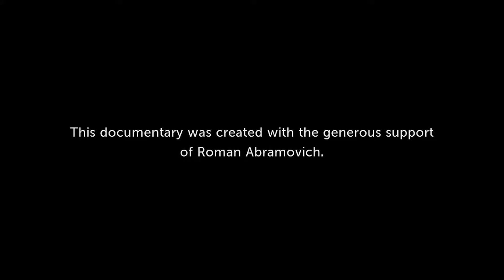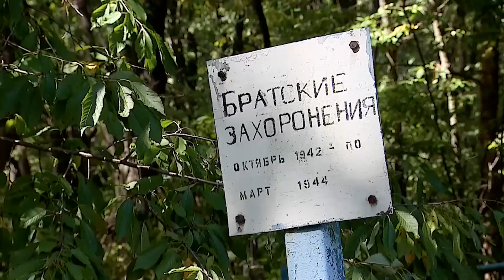SONG SEARCHER Trailer | Miami Jewish Film Festival 2022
Moyshe Beregovsky (Moses Beregovsky), a musician and scholar, crisscrossed Ukraine with a phonograph in hand during the most dramatic years of Soviet history in order to record and study the traditional music of Ukrainian Jewry. His work began in the 1920s and led to his arrest and imprisonment in a Stalinist labor camp in 1950. Most of those he recorded on hundreds of fragile wax cylinders were shot by the Nazis and tossed into countless mass graves. Ultimately, Beregovsky succeeded in saving the musical heritage of the centuries-old Yiddish civilization. He rescued the Living Voice of his people from the flames of the Holocaust but paid for it with his life.